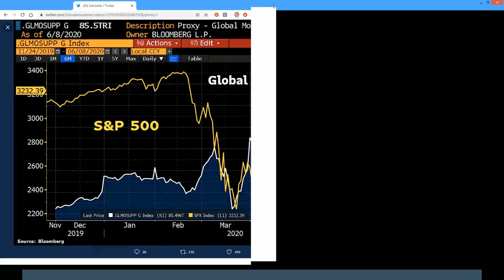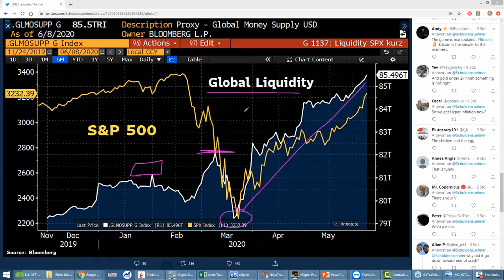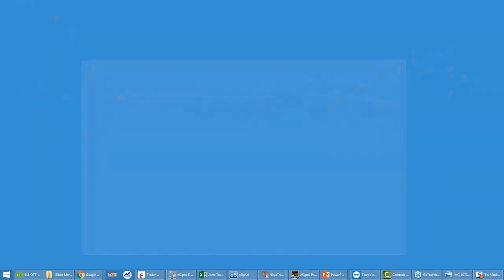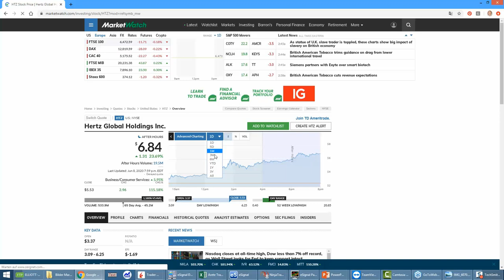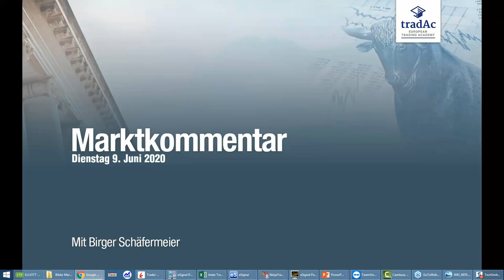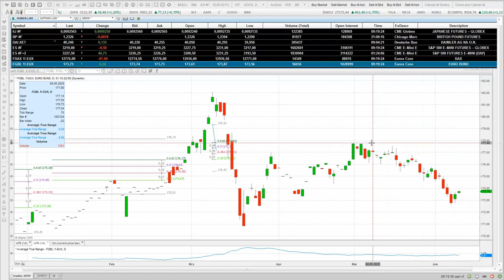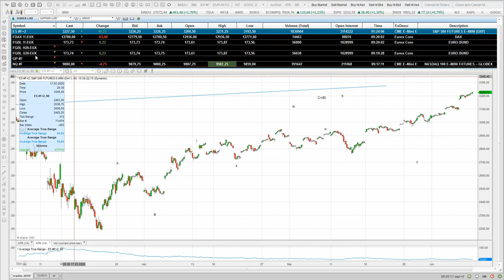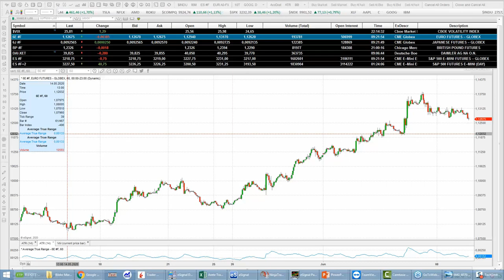tradAc | Livetradingroom Morning Briefing 09.06.2020